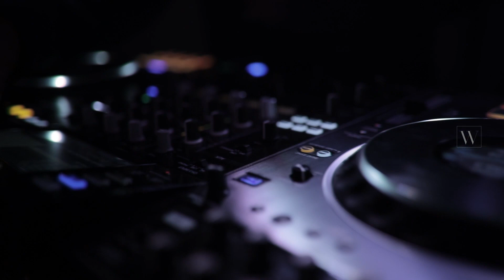A Wedding at the Shoba City Club House Thrissur | Kerala Hindu Wedding of Surya & Aiswarya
നമ്മുക്ക് "Experience" ഇല്ലല്ലോ ചേട്ടാ🤣🤣🤣പണി പാളിയ വീഡിയോ😀😀😀 VIRAL SAVE THE DATE SURYA ❤️ AISWARYA WEDDING VIDEO

Couple            : Surya & Aiswarya
Making           : Team Whitehopper